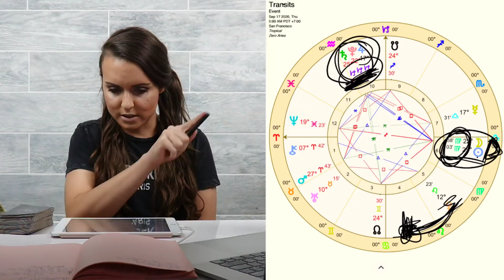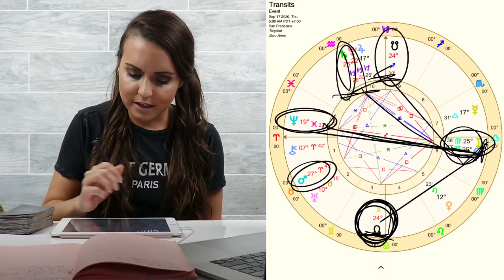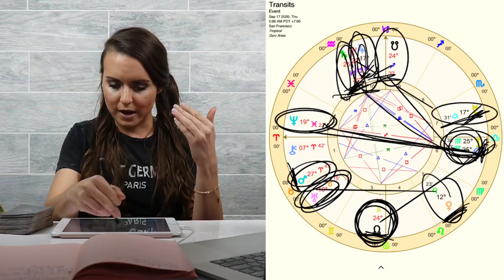OVERCOMING MORE BLOCKAGES. New Moon in Virgo September 2020 Astrology Horoscope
This horoscope is for the new moon in Virgo, which happens on Thursday, September 17, 2019 at 7 a.m. ET.

Watch free daily horoscope from me on Horoscope.com. My videos are on this page in the right sidebar

We have been trying to change our lives for quite some time to be something different than what it once was for many decades — and ideally better.

I believe we have been able to change our lives and step into this better experience a few months ago in July 2020.

However, we could STILL not feel like we really are in this different and better space that we actually are in. We could feel, instead, like we are still stuck in these old, hard things that we have been trying to escape, despite our best efforts.

As a result, the new moon in Virgo is here, helping us get to the bottom of what isn't working, come up with a better strategy moving forward, and overcome these old unhealthy things that are holding us back.

It could be hard for us to do that at first. It could be hard for us to do that because we could still be sad about the past, confused about what will work, and tired of constantly trying things that have failed.

However, we are going to have to overcome that sadness, confusion, or exhaustion. We are going to have to overcome that — and settle on, or choose, another strategy or way forward that is better for us anyways.

We may not know 100 percent what will work, but we are having to rely on our intuition to help us pick a better plan – and to pick a better plan that, in particular, is VERY DIFFERENT from anything we have done before.

Picking a very different plan forward then helps us to feel much better, easier, and lighter about life. It also helps us to overcome old things that have kept us unstable and insecure.

Not only does it help us to overcome old things, but it also helps us as well to be more open to receiving good things down the line after we fix these old issues first.

Being more open to receive good things then picks up our spirits even more and allows us to consider possible options and possibilities for our future in which we feel more emotionally balanced and can work better with people.

Those future ideas and options are not a reality YET, but are being made a possible by the work we do this month to fix and overcome some old things that are still holding us back.